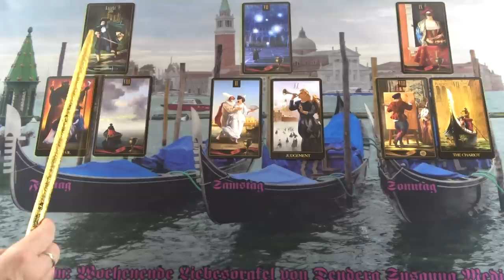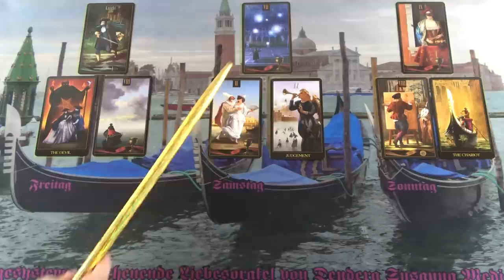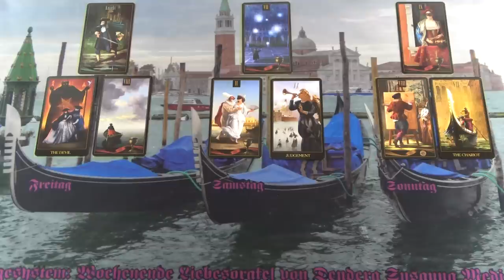Egy nagy fordulat, ő irányt változtat❣